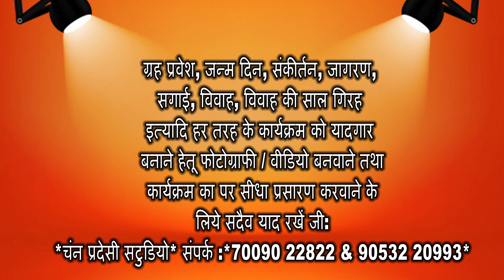ਜ਼ਿਲ੍ਹਾ ਪੁਲਿਸ ਵੱਲੋਂ ਸ਼ਰਧਾਲੂਆਂ ਦੀ ਸੁਰੱਖਿਆ ਦਾ ਰੱਖਿਆ ਜਾਵੇਗਾ ਵਿਸ਼ੇਸ਼ ਧਿਆਨ : ਜ਼ਿਲ੍ਹਾ ਪੁਲਿਸ ਮੁਖੀ